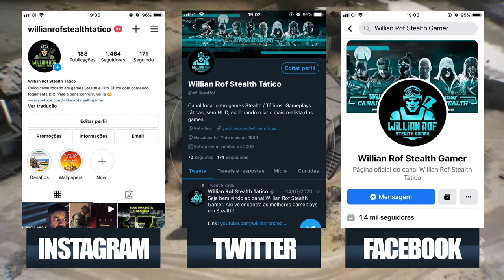THE CONTRACTOR – filme com temática tática que você precisa conhecer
Hoje eu vou falar aqui sobre um daqueles filmes que chega quase que de surpresa, mas que parecem bem promissores eu to falando aqui de um filme chamado the Contractor, o filme ainda não tem título em português, a tradução seria o contratante, mas convenhamos que seria um título bem pouco atrativo, então é provável que esse título seja adaptado pra algo mais comercial, enfim.

SEJA MEMBRO!

Facebook Page: willian rof stealth gamer

PLATAFORMAS ONDE JOGO:

PS4
PC